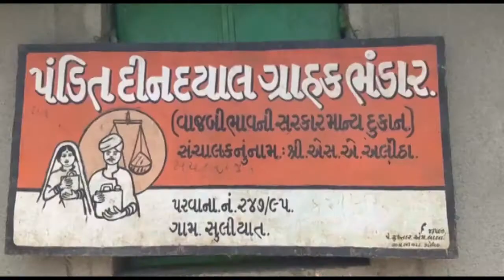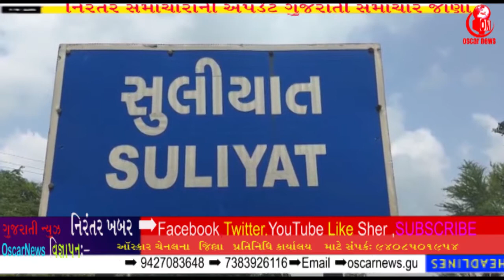મોરવા હડફ તાલુકાના સુલીયાત ગામના ગરીબ રેશનકાર્ડધારકોને PMGKAY યોજનાનો લાભ છેલ્લા બે મહિનાથી મળતો નથી